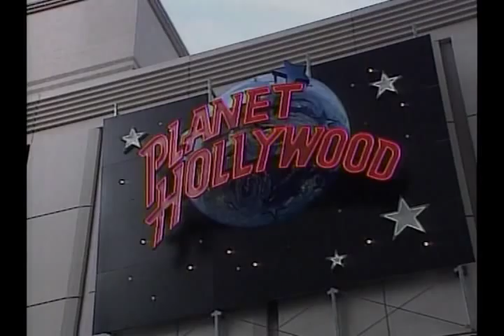Unsolved Mysteries of Seattle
Host Pat Cashman introduces us to the dark side of our fair city.

With Nancy Guppy, Bob Nelson, Tracey Conway, Joel McHale, Ralph Bevens and Brittany Donkin.

I could not identify the 3 "non-microsoft" folks, other than Tracey Conway.  If you know one of these people ( or ARE one of these people ) drop me a note so I can credit your performance!